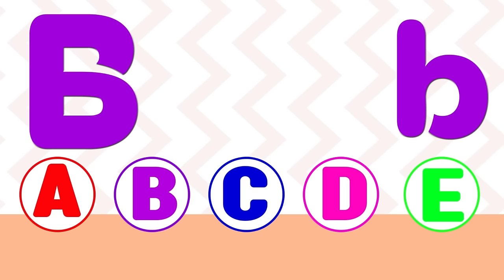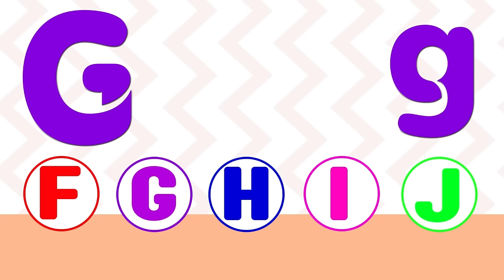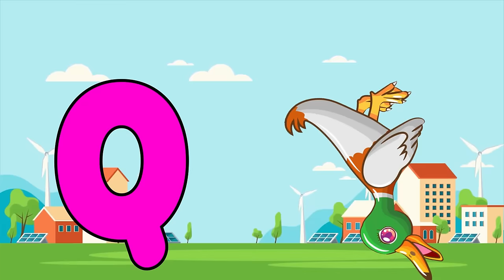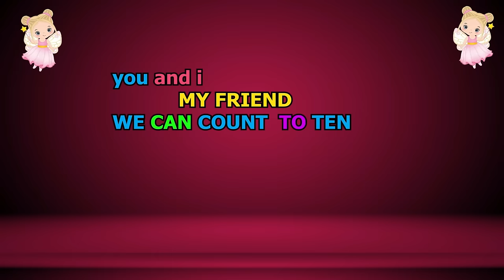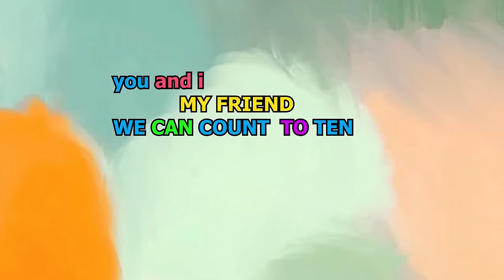ABC and 123 Learning Videos Toddlers + Nursery Rhymes & Kids Songs+ Shapes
abc and 123 learning videos for preschoolers
nursery rhymes
learn shapes
kids songs

123 number
educational videos
educational
kids
toddler
preschool
alphabets and numbers
education
shapes
About Video;

Toddlers love learning new things, and learning the alphabet. ABC and 123 Learning helps your toddler learn the alphabet through fun and educational activities.